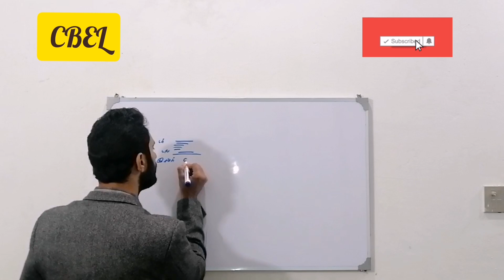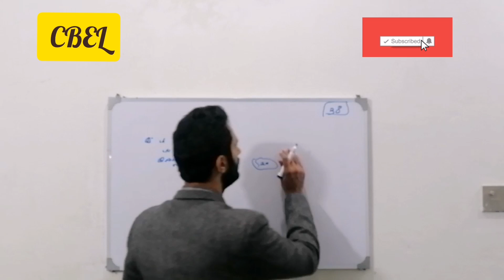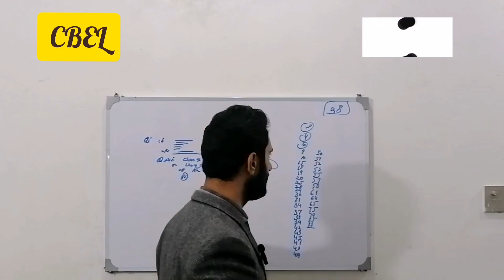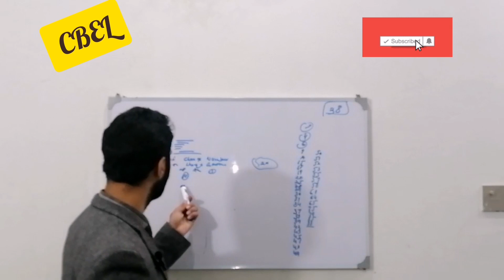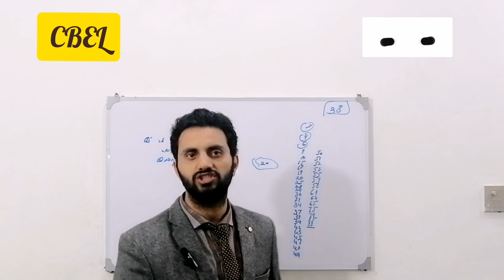Important change into numbers functional English B.Com part 1 second annual 2022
Important change into numbers B.Com part 1 functional English second annual examination 2022 for Punjab University students B.Com part 1 functional English important change into numbers video 2 supplementary students 2022